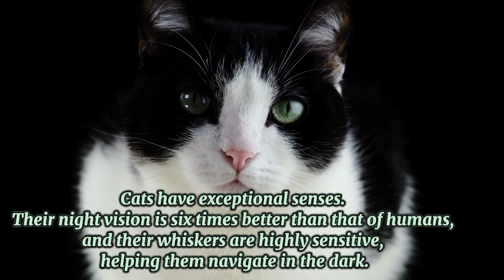Discover 5 Fascinating Facts About Cats | Uncover the Secrets of Feline Companions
Top 5 Facts About Cats

Welcome to "Ten to Know" - Your go-to destination for fascinating top 10 lists on a wide range of topics!

In this video your quires ⬇️👇

6 facts about female cats
shocking facts about cats
facts about cats behavior
interesting facts about cats
cat facts video,facts about kittens